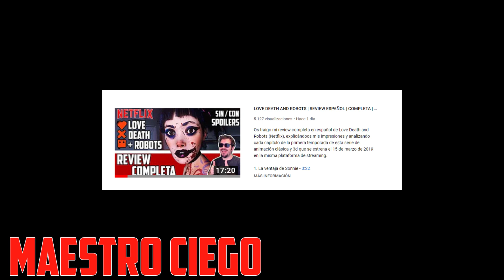🤖LOVE DEATH + ROBOTS ESPAÑOL | MEJORES CAPÍTULOS | MI TOP 5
Os traigo mi top 5 mejores capítulos de Love Death and Robots (Netflix), explicándoos mis impresiones y analizando cada capítulo de la primera temporada de esta serie de animación clásica y 3d que se estrena el 15 de marzo de 2019 en la misma plataforma de streaming.

Corto 01 - 1:08
Corto 02 - 2:21
Corto 03 - 3:27
Corto 04 - 5:22
Corto 05 - 6:32

⬇️⬇️ Sinopsis ⬇️⬇️
Productos lácteos dotados de sentidos, hombres-lobo soldados, robots fuera de control, monstruos de basura, cíborgs cazarrecompensas, arañas extraterrestres y demonios sedientos de sangre… Todos ellos convergen en 18 historias de animación solo para adultos.